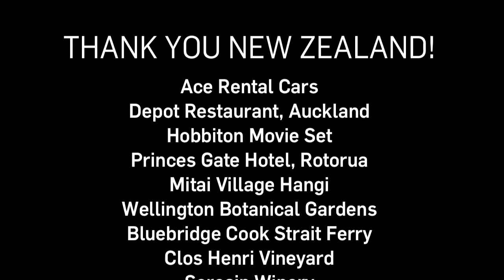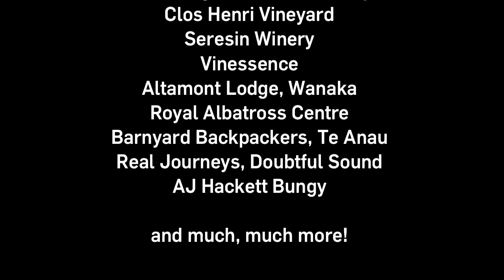New Zealand Road Trip From Auckland to Queenstown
Auckland to Queenstown in a rental car.
Two weeks of adventures including:
Depot Restaurant in Auckland
One Tree Hill
Hobbiton Movie Set
Princes Gate Hotel, Rotorua
Mitai Village Hangi
Wellington Botanical Gardens
Bluebridge Cook Strait Ferry
Clos Henri Vineyard
Seresin WInery
Vinessence
Kaikura
Kea
Great Alpine Highway
Fox and Franz-Josef Glaciers
Atamont Lodge, Wanaka
Rob Roy Glacier Track
Dunedin
Royal Albatross Centre, Otago Peninsula
Barnyard Backpackers, Te Anau
Real Journeys, Doubtful Sound
Nevis Highwire in Queenstown with AJ Hackett Bungy